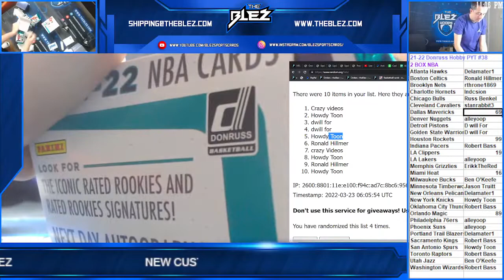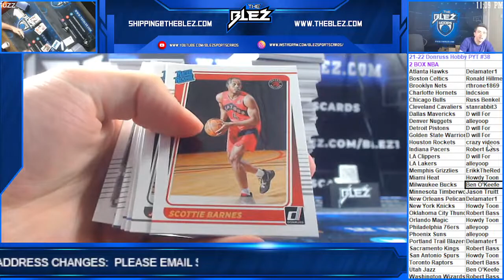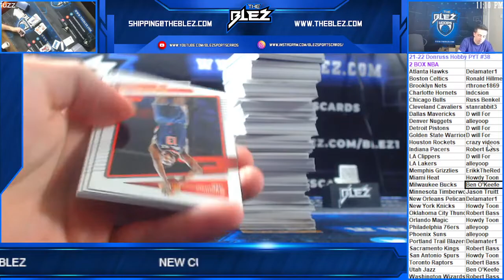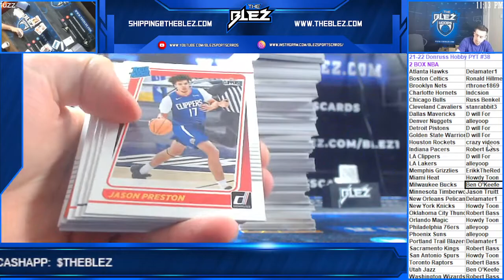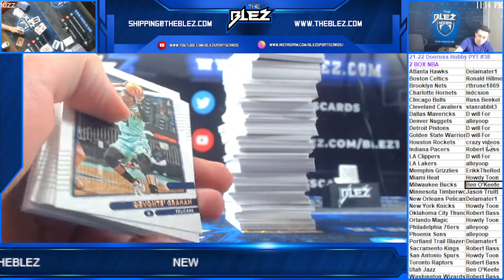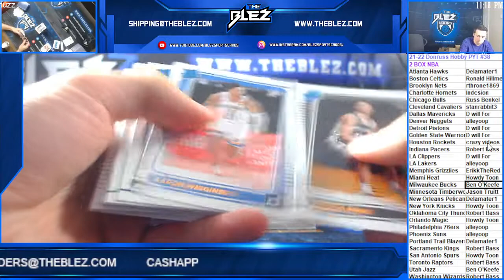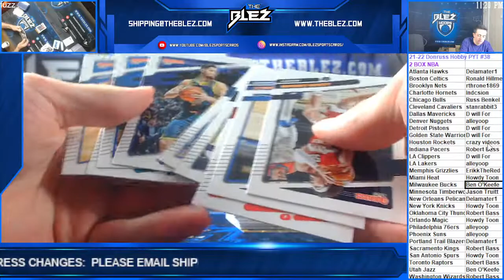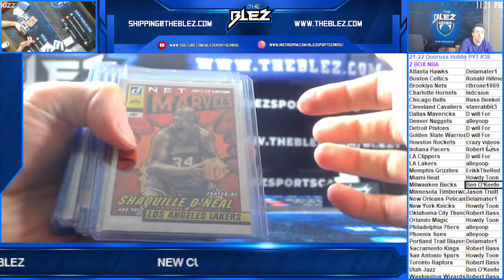2021 22 Panini Donruss Hobby Basketball 2 Box PYT #38